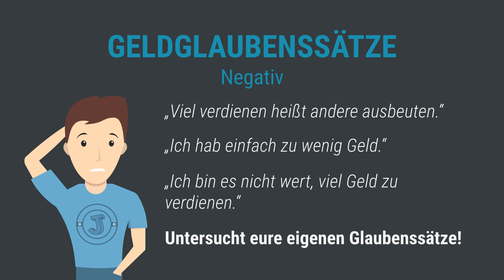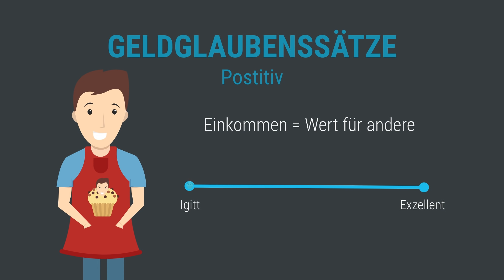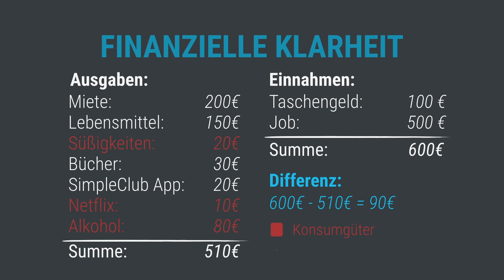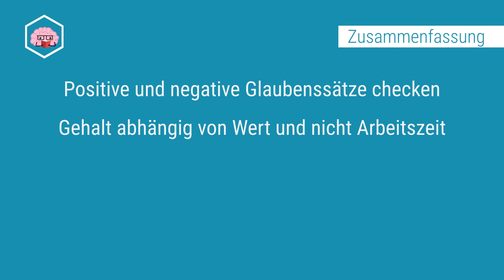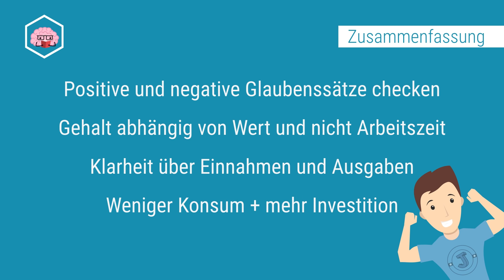Geld verdienen - Prinzipien zum Umgang mit Geld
In diesem Videos bekommt Ihr ein paar Tipps zum Umgang mit Geld. Ihr lernt, wie Ihr eure Einstellung zu Geld besser erkennt und diese dann ändern könnt. Viel Spaß wünscht euch simpleclub und Startup Teens.

Herzlich Willkommen auf dem Youtube Channel von STARTUP TEENS!

Hier findest du die coolsten Erklärvideos zum Thema Unternehmertum in ganz Deutschland!

Natürlich produziert von simpleclub 😎

Wenn dir die Videos gefallen, empfehle uns deinen Freunden und teile unsere Videos!

» WAS IST STARTUP TEENS

STARTUP TEENS ist die erste Online-Plattform Deutschlands, die Jugendlichen unternehmerisches Denken und Handeln beibringt.

Und zwar in drei Schritten:
• EVENTS
• ONLINE TRAINING
• BUSINESS PLAN WETTBEWERB

Bei den Events wirst du von Unternehmern inspiriert, beim Online Training lernst du das Handwerkszeug des Unternehmertums und beim Business Plan Wettbewerb kannst du deine eigene Idee umsetzen und 7x 10.000 Euro gewinnen!

» Credits
Rubin Lind